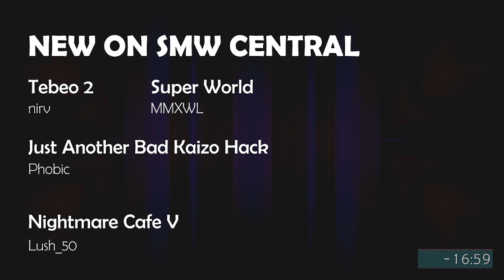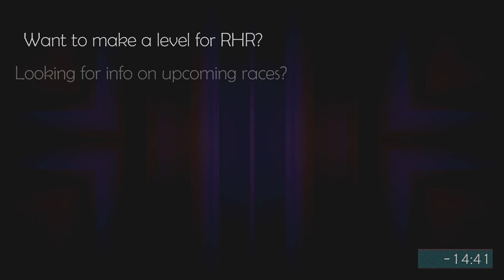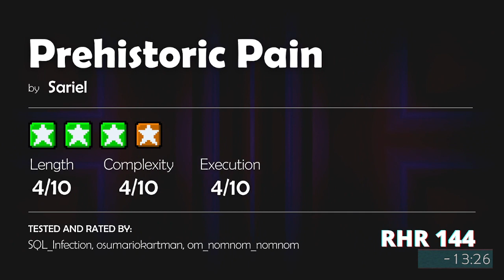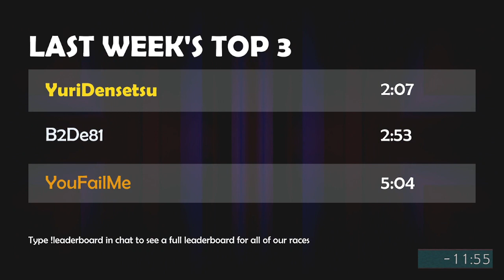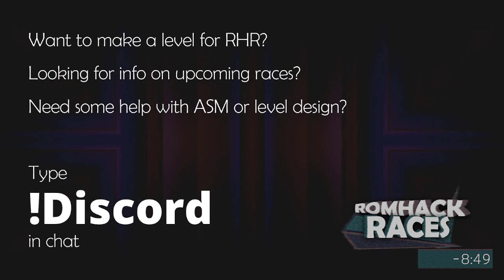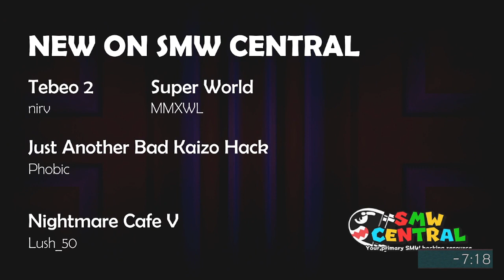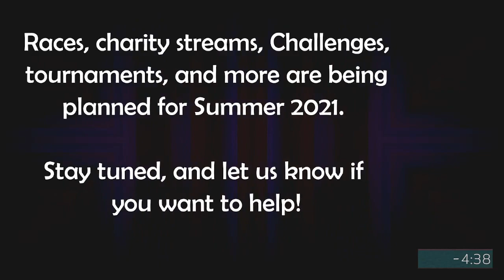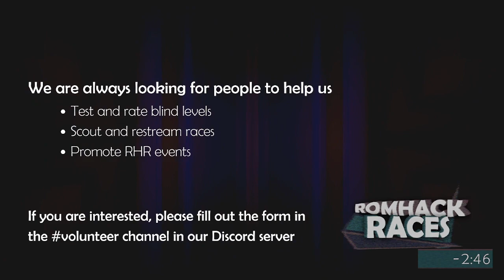"Prehistoric Pain" by Sariel - Romhack Race #144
Download this level, as well as all of all of our other 200+ Kaizo Race levels, at our